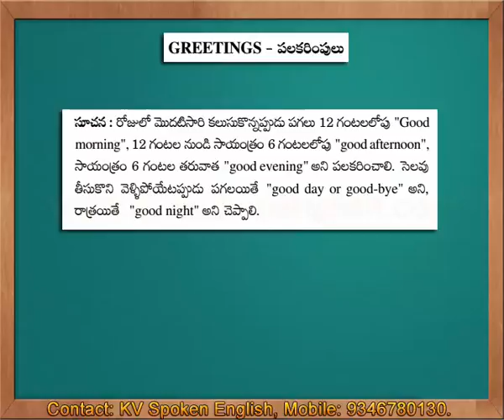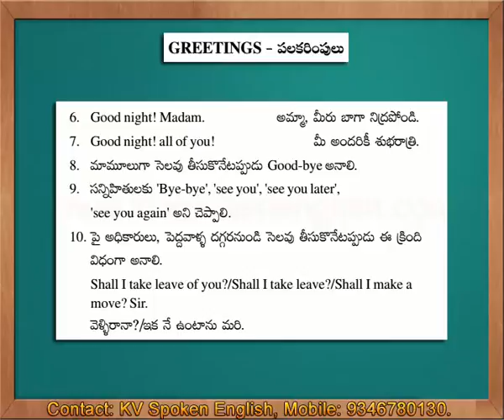Greetings - Spoken English through Telugu